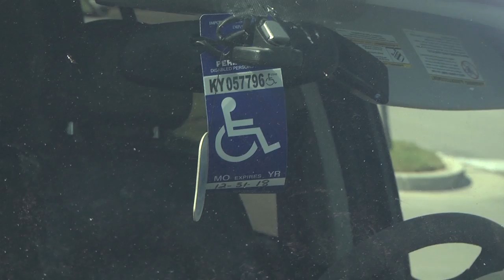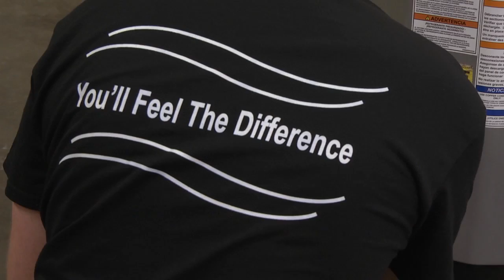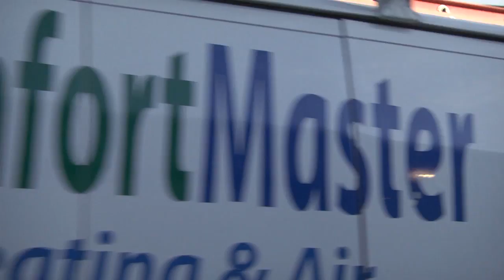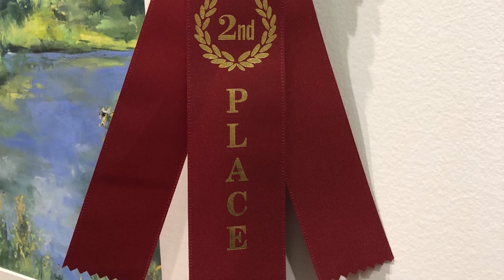Lexington Now - October 15, 2018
News for the City of Lexington for the week of October 15, 2018. Topics include: Improvements at Veterans park, a new app for VisitLex, and the conclusion of our workforce grants series. Hosted by Neil Noah.